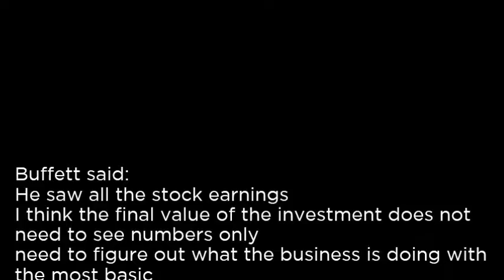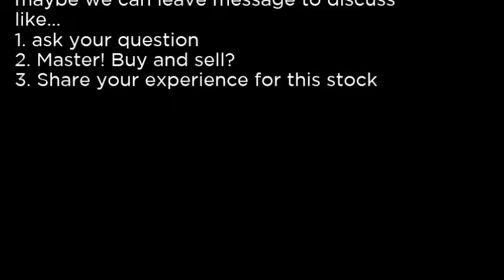HYH - Halyard Health, Inc HYH buy or sell Buffett read basic